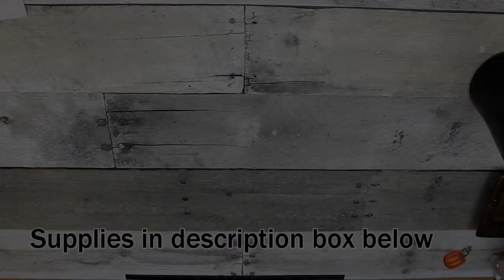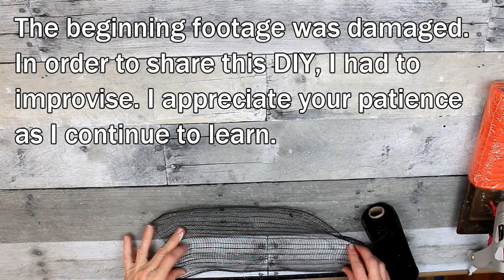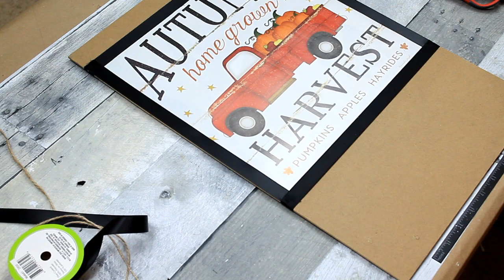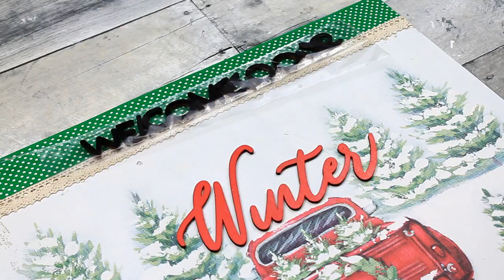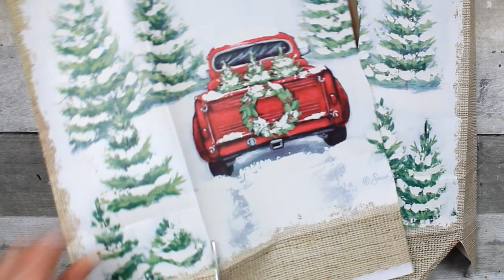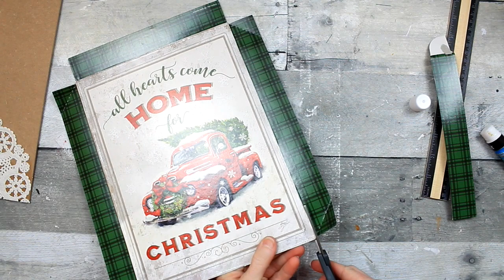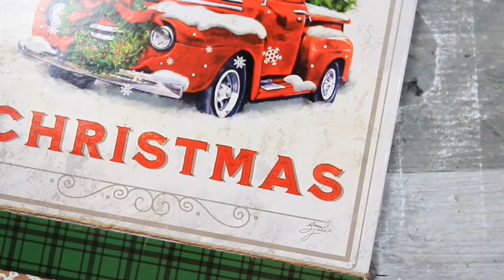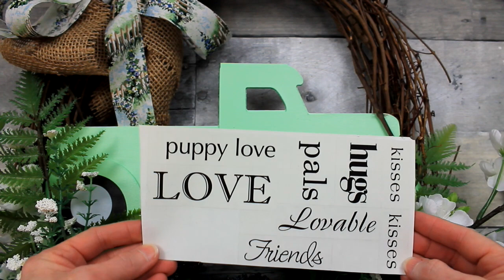LITTLE TRUCK DIYS - MEGA VIDEO - 9 great ideas!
Today I am giving you 9 great ideas for little truck DIYs! This MEGA video is full of examples and inspiration for different seasons. They are all budget friendly, with supplies coming from Dollar Tree, thrift stores and Dirt Cheap. It is set to music so grab your coffee or sweet tea and binge away!  (For the original full videos, check out the link here.)

Thanks!

Grove Collaborative has amazing, safer cleaning options that really help me get in the mood to clean. Since my cleaning is going so much faster, I have more time to do the things I love like create DIYs and crafts! Click the link here for an offer that benefits us both! Try it out, I honestly love them.